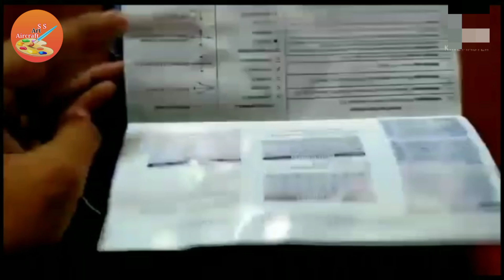Unboxing Classmate Archimedes Pencil Case ll Unboxing ll Pencill Case llArt And All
Unboxing Classmate Archimedes Pencil Case ll Unboxing ll Pencill Case ll SS Art Aircraft